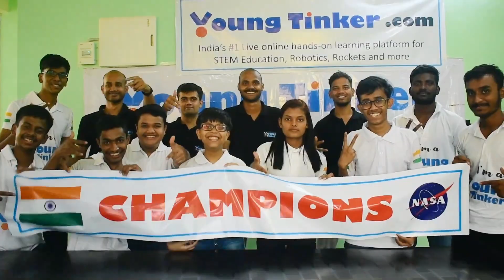How we won at NASA? | Indian Team Journey | Young Tinker Talks with Rishikesh Nayak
Rishikesh Nayak is an alumnus of Young Tinker Academy. He is the recipient of the Ashoka Changemaker Award, AI Intel Impact Award and more.

 In this video, he shares his experience as a team captain for the team that won World Rank 3 at NASA Rover Challenge 2021.

Young Tinker Academy is a tinker space for young students to tinker, make and innovate through our hands-on learning curriculum and become future innovators and entrepreneurs.

Address: VIP-149, VIP Colony, Nayapalli, Bhubaneswar, Odisha